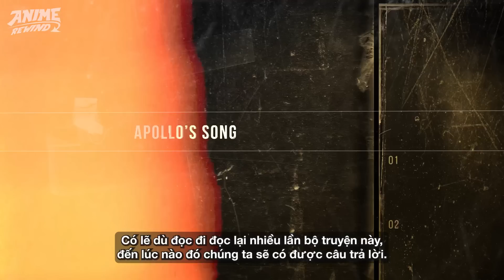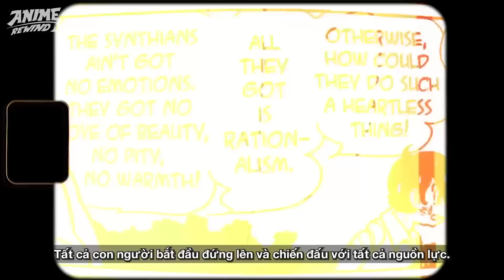TUỔI THƠ KINH ĐIỂN | APOLLO'S SONG - CÓ NÊN TIẾP TỤC YÊU, NẾU ĐAU KHỔ CỨ TIẾP DIỄN?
Tình yêu, một đề tài từ muôn thuở đã luôn trở thành cảm hứng cho nhiều tác phẩm văn học & nghệ thuật nói chung, trong đó manga anime cũng không phải ngoại lệ.
Nhưng thứ tình yêu chúng ta thường thấy trong manga anime, đa phần là tình yêu trai gái thông thường, tình cảm giữa đồng loại nói chung.
Riêng đối với Osamu Tezuka, tình yêu đối với ông có lẽ còn là một thứ gì đó còn cao cả hơn những gì chúng ta hiểu thông thường. Tình yêu đối với ông, vượt ra mọi rào càn về thể chất, linh hồn và thậm chí còn là những khái niệm định nghĩa bản chất của sự vật, sự việc. Có khi còn hơn cả như vậy.
Tất cả những điều đó, đã được tác giả gửi gắm trong Apollo's Song, một tác phẩm đầy ý nghĩa đã bị lãng quên từ lâu.
Hãy cùng Anime Rewind khám phá một siêu phẩm đầy nhân văn & ý nghĩa. Đồng thời đi tìm câu trả lời cho những câu hỏi về tình yêu nhá!